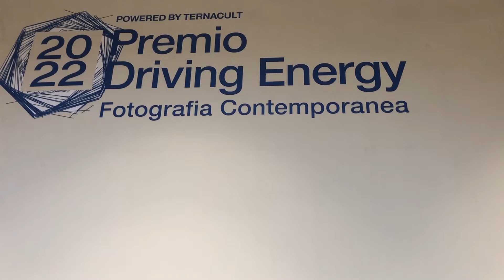Premio Driving Energy 2022, Terna proclama i vincitori Paolo Ventura e Gaia Renis